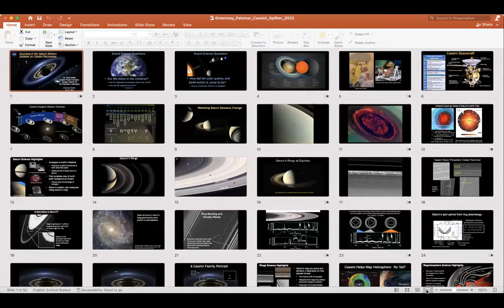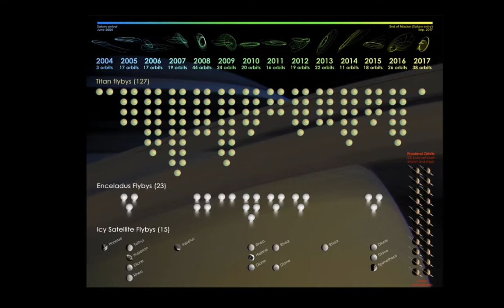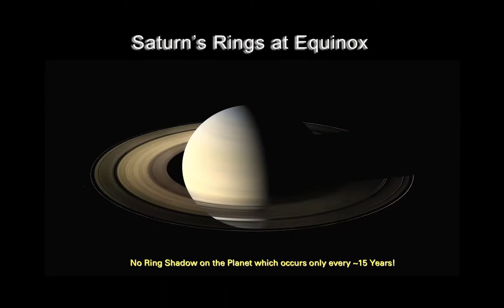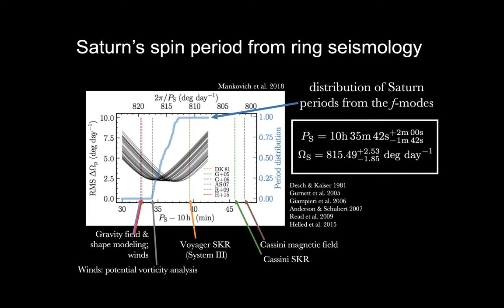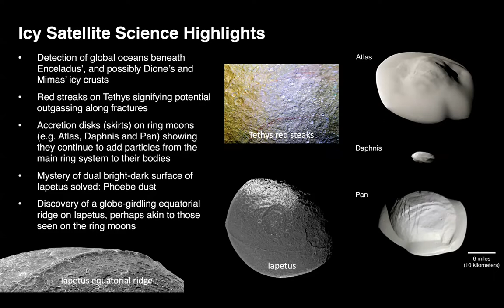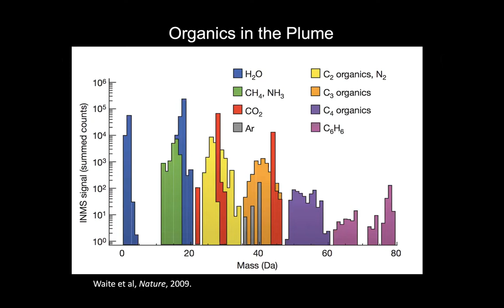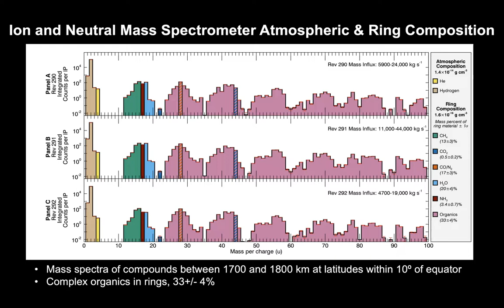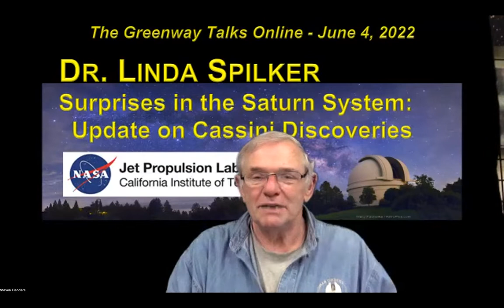Surprises in the Saturn System: Updates on Cassini Discoveries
Greenway talk by Linda Spilker, Cassini Project Scientist, Research Fellow, and Senior Research Scientist at NASA's Jet Propulsion Laboratory (JPL).